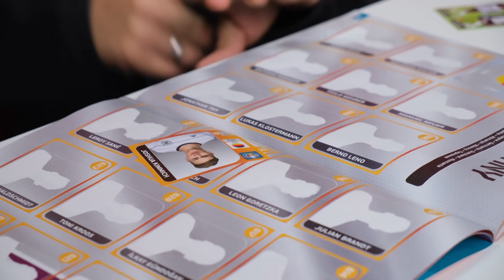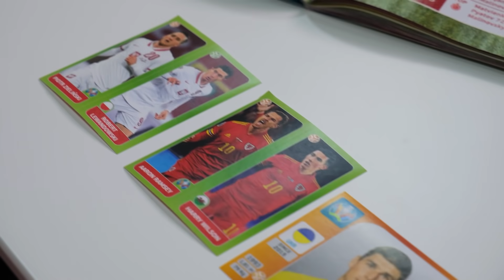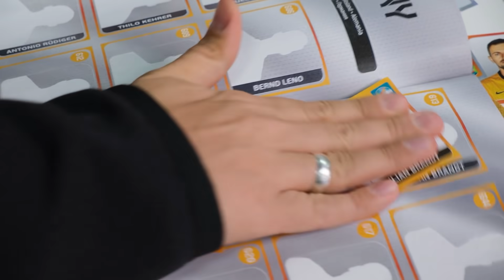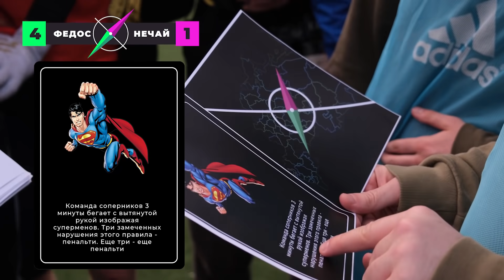ЗВЕЗДЫ СТЕНДАПА В САМОМ БАНДИТСКОМ РАЙОНЕ МОСКВЫ // Идрак Мирзализаде, Фил Воронин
ЧТО ВНУТРИ:
00:00 ТИЗЕР-ТИЗЕРОЧЕК
00:20​ ГДЕ ЭТО МЫ?! Мы в БИРЮЛЕВО!
01:30​ У нас сегодня ДВААААА гостяяяя!
01:55​ Кидаем карту! КАК КАРТА ЛЯЖЕТ?
02:40​ ФЕДОС-ДЕПУТАТ двигает свою предвыборную программу
03:35​ МЫ подверглись бомбардировке ЯЙЦОМ!
05:00​ ВЫШЛИ НОВЫЕ НАКЛЕЙКИ PANINI. Федос клеит аккуратно, Нечай - революционно. КАК НАКЛЕЙКА ЛЯЖЕТ?
07:05​ С Нами Чужой и мы уже на поле!
08:15​ ОТБОООООР в команды
09:22​ Акция ПРИВЕДИ ДРУГА
10:40 Встретили бывшего участника ОПГ: "подснежники", воры и другие ужасы
17:32​ КОТИКИ!
17:35​ "Раз голуби, значит голубятня. Если б там куры жили - была бы курятня"
18:40​ ГОРОДСКОЙ ЧЕЛЛЕНДЖ
21:20​ НАКАЗАНИЕ посвященное ДНЮ КОСМОНАВТИКИ
22:30​ "Футбол - это единственное, что ВСЕГДА приносит удовольствие". Какой же кайфовый разговор с нашими гостями!
27:03 МАТЧ! Просто посмотрите его - кажется лучший за два сезона!
29:30​ Криминальные хроники-2
34:07 Второй тайм начинаем с любимого развлечения Федоса - ГУСИНЫЙ ШАГ
35:00​ ЛУЧШАЯ КАРТОЧКА. Карточка - СНАЙДЕР-КАТ
36:07​ ПЕРВЫЙ ГОЛ НОЖНИЦАМИ В ИСТОРИИ МАТЧЕЙ ЛИГИ "ККЛ"
36:45​ СЕРИЯ ПЕНАЛЬТИ после нереального камбэка
37:43​ КУ-КУ! Это Бомба! УАУ! Вручаем призы
41:23​ Сидим на ЛАВОЧКЕ САШИ БЕЛОГО. ПОКААААА!